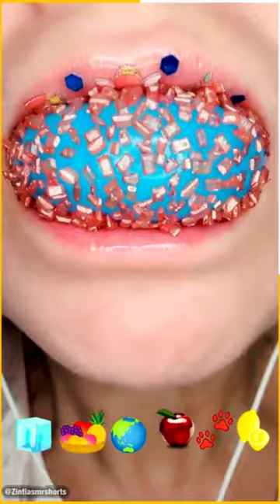Slurping Noodles In One Bite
What kind of video do you guys want to see next?! LOVE YOU GUYS!